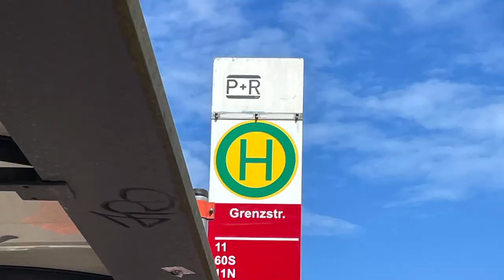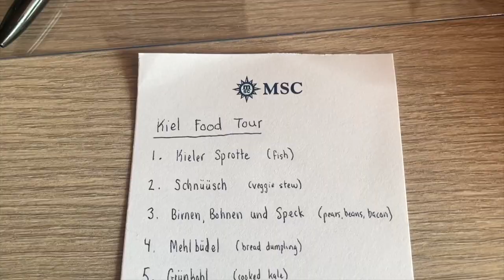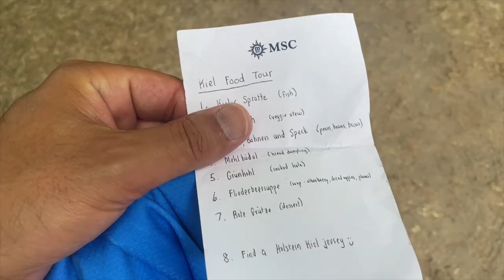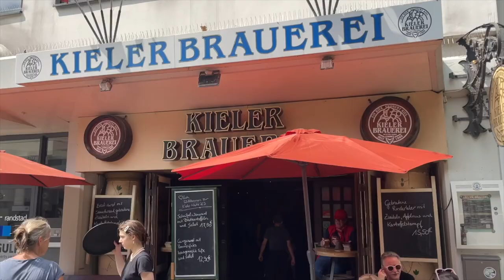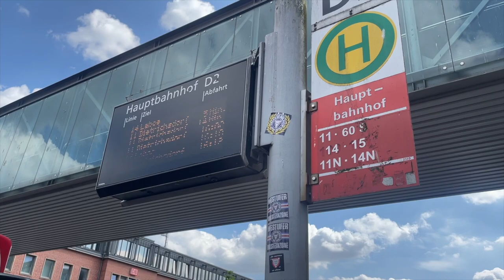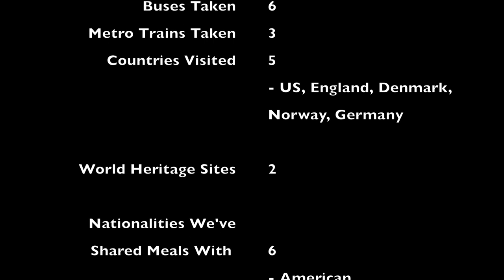Northern Europe 2023 - Day 9 - Kiel with the MSC Euribia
Again, we pulled back the blinds to a new port - the German city of Kiel. After breakfast with some new Portuguese friends, we disembarked... and began a long search about how to get downtown!

After finally getting downtown, we began a walking tour. It was fascinating to hear about how Kiel was built up during the late 1800s as a naval town, how a canal was dug across northern Germany that is now the busiest in the world, about how the city was bombed in WW2 and now has the largest sailing regatta in the world.

We made many stops throughout the day - coffee shops, jersey finds, and breweries. Back on the boat we packed, had our last dinner and show, and went to bed.

CHAPTERS
0:00 - Morning Plans
0:55 - Transportation Struggles
2:10 - Audio Tour of Kiel
2:56 - Jersey Find
3:27 - Coffee Stop
3:54 - Church of St. Nikolai
4:19 - Kieler Brauerei
4:52 - Kiel History Lesson
5:58 - Back to the Boat
7:14 - Last Show
8:13 - Trip Stats

MUSIC
"Just Maybe (Instrumental)" by Velvet Moon
"Herbal Tea (Instrumental)" by Velvet Moon